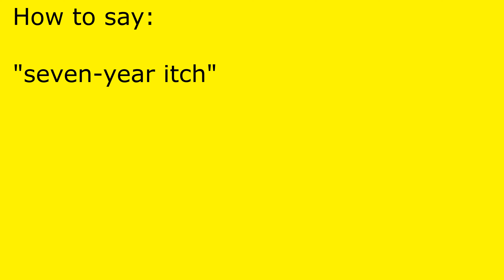How to pronounce seven-year itch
seven-year itch pronunciation.